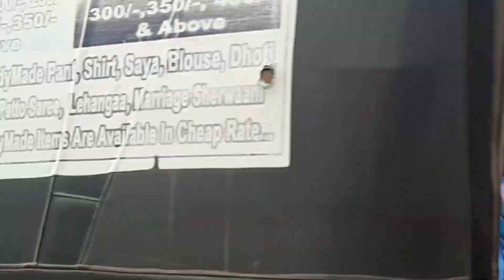Mitti ke handi 🧉 mein special mutton🍖 biryani aur chicken biryani🍗....subah